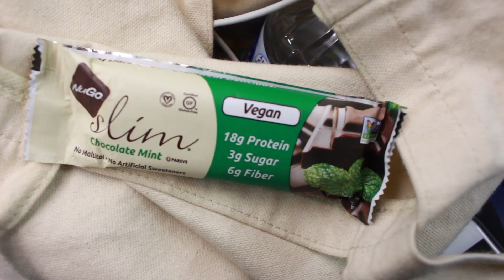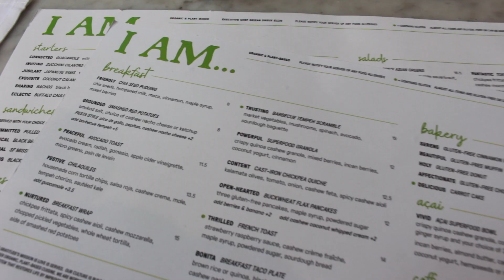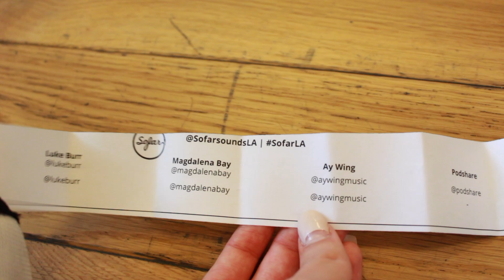A Weekend In LA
Hey guys! This was my weekend in LA with my step sister! I had so so so much fun and I really hope you enjoy.